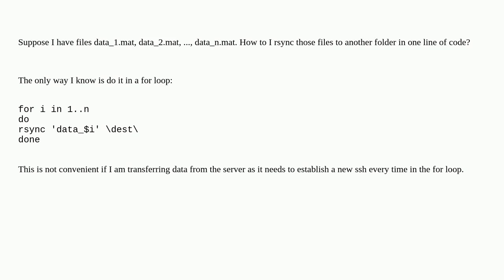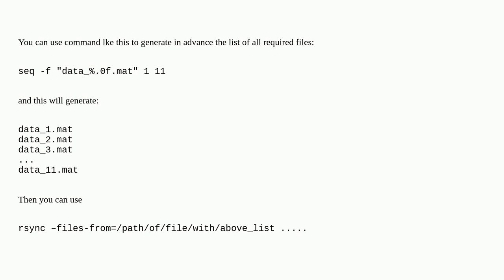Unix: How to rsync multiple enumerated files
How to rsync multiple enumerated files

A special thanks goes out to the awesome community

  rsync